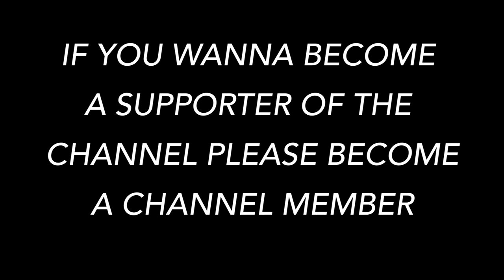you can click the join button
- MY LINKS -
2ND CHANNEL (this is where I Livestream myself make memes)